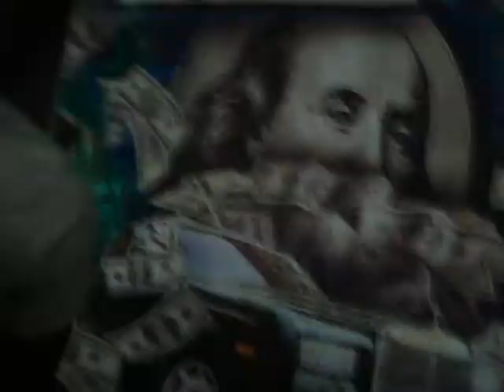AD (I Wanna Get To Know U)Freestyle Unaffiliated Stars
Up & Coming Spartanburg, S.C. Artist